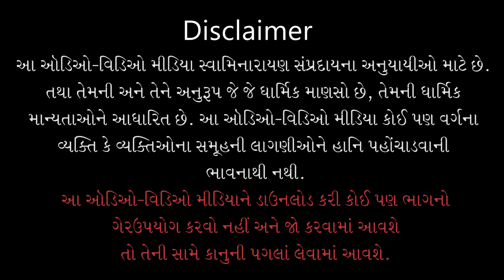Aaj Ki Mang - 261 | आज की मांग - २६१ | Mahanata Ka Base Kya| 07 Aug 2021 | Pu.Ishwarcharandasjiswami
Title: Mahanata Ka Base Kya ?
Guj. Title: महानता का बेज क्या ?
Type: Katha
Category: Aaj Ki Mang
Orator: Pu. Ishwarcharandasji Swami - Kundaldham
Event Date: 07 Aug 2021